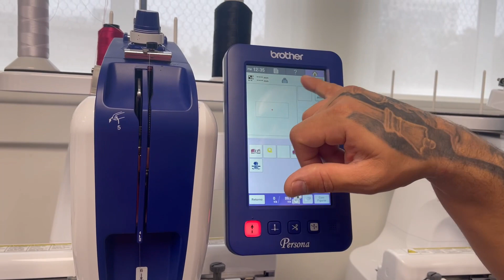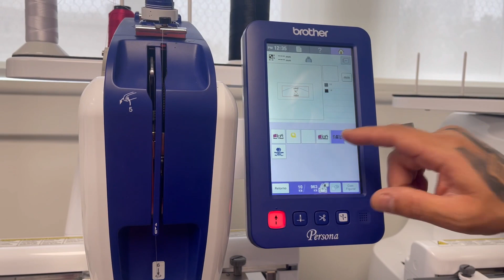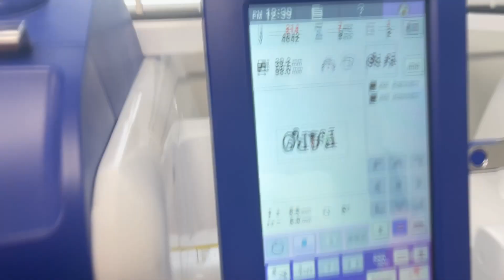BROTHER Persona - Como bordar gorras en una bordadora BROTHER PERSONA - How embroidery hats